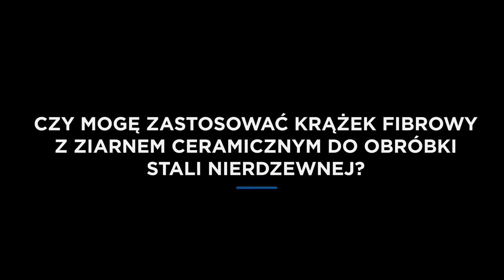Czy mogę zastosować krążek fibrowy z ziarnem ceramicznym do obróbki stali nierdzewnej?